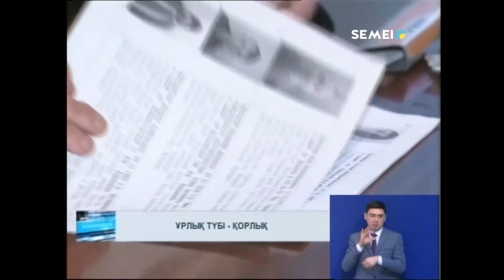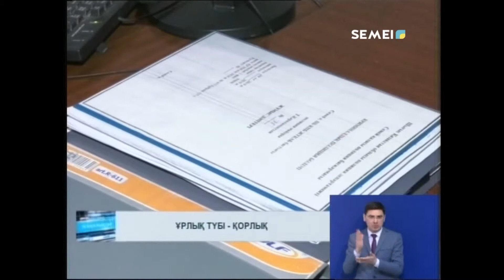ҚАЛТА ҰРЛЫҒЫ ӨРШІП ТҰР.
Жыл басынан 103 семейліктің қалтасына ұры түскен. Бұл полицияға шағымданғандардың саны ғана. Оның 59-ы автобуста, өзгесі базарларда, сауда орталықтарында орын алған.
ЭЛЬМИРА ЖҮРСІНБЕКҚЫЗЫ